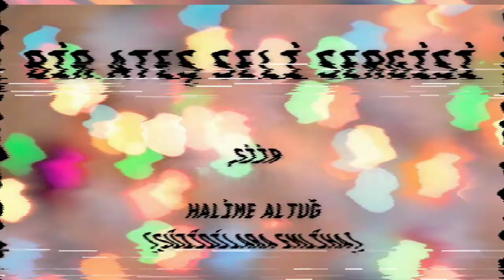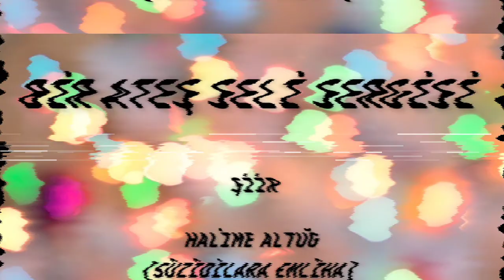BİR ATEŞ SELİ SERGİSİ✓ŞİİR✓HALİME ALTUĞ